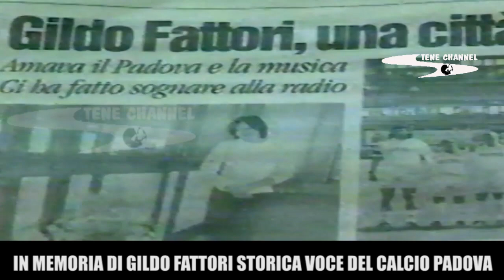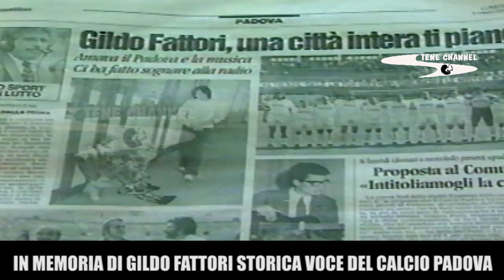GILDO FATTORI VIDEO TRIBUTO ALLA MITICA VOCE STORICA DEL CALCIO PADOVA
GILDO FATTORI VIDEO TRIBUTO ALLA VOCE STORICA DEL CALCIO PADOVA